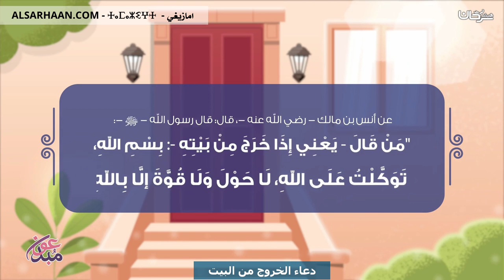دعاء الخروج من البيت